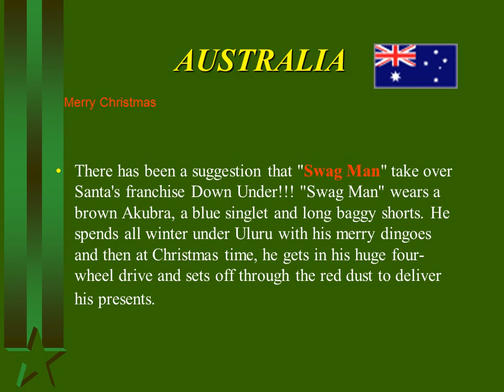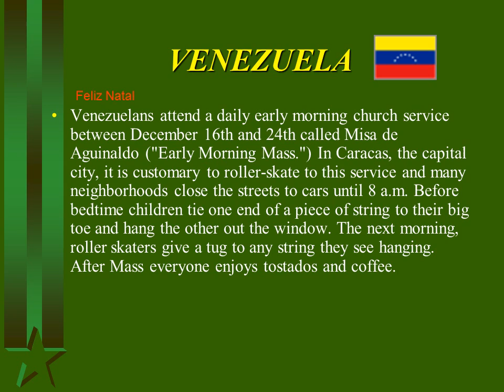Christmas Celebrations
AUSTRALIA
There has been a suggestion that "Swag Man" take over Santa's franchise Down Under!!! "Swag Man" wears a brown Akubra, a blue singlet and long baggy shorts. He spends all winter under Uluru with his merry dingoes and then at Christmas time, he gets in his huge four-wheel drive and sets off through the red dust to deliver his presents.
Merry Christmas
CHINA
Christians in China celebrate by lighting their houses with beautiful paper lanterns and decorating their Christmas trees, which they call "Trees of Light," with paper chains, paper flowers, and paper lanterns. Santa Claus, is called Dun Che Lao Ren (dwyn-chuh-lau-oh-run) which means "Christmas Old Man.".
Gun Tso Sun Tan'Gung Haw Sun
FRANCE
Nearly every French home at Christmastime displays a Nativity scene or creche.
French children receive gifts from Pere Noel who travels with his stern disciplinarian companion Pere Fouettard. Pere Fouettard reminds Pere Noel of just how each child has behaved during the past year. In some parts of France Pere Noel brings small gifts on St. Nicholas Eve (December 6) and visits again on Christmas. Generally adults wait until New Year's Day to exchange gifts.
Joyeux Noel
ITALY
The main exchange of gifts takes place on January 6, the feast of the Epiphany, the celebration in remembrance of the Magi's visit to the Christ Child. Children anxiously await a visit from La Befana who brings gifts for the good and punishment for the bad. According to legend, the three wise men stopped during their journey and asked an old woman for food and shelter. She refused them and they continued on their way. Within a few hours the woman had a change of heart but the Magi were long gone.
Buon Natale
JAPAN
In Japan there is a god or priest known as Hoteiosho, who closely resembles our Santa Claus. He is always pictured as a kind old man carrying a huge pack. He is thought to have eyes in the back of his head. It is well for the children to be good when this all-seeing gentleman is abroad.
Shinnen omedeto
KENYA
In KENYA, the churches are decorated with balloons, ribbons, flowers and green plants.
Christmas dinner is often a barbecue with family members traveling from far away to be together again.
Often a group will go singing house to house, usually on Christmas eve in urban areas. The occupants of each house will give a gift of some kind (often money) to the singers, then on Christmas Day, the singers will present whatever was given to the church they attend.
Krismas Njema
MEXICO
The main Christmas celebration in Mexico is called las posadas, which refers to processions reenacting Joseph and Mary's search for a place to stay in Bethlehem. The processions begin nine days before Christmas because the original journey from Nazareth to Bethlehem took nine days. The pilgrims travel from house to house asking for a shelter and are refused at each until they finally reach the house where an alter and Nativity scene have been set up. Here the pilgrims are admitted with great rejoicing, a traditional prayer is spoken, and the party begins. Food and drink are served and then children take turns trying to break open the pinata.
Feliz Navidad
RUSSIA
St. Nicholas is especially popular in Russia. The legend is that the 11th-century Prince Vladimir traveled to Constantinople to be baptized, and returned with stories of miracles performed by St. Nicholas of Myra. Since then many Eastern Orthodox Churches have been named for the saint, and to this day, Nicholas is one of the most common names for Russian boys. The feast of St. Nicholas (December 6) was observed for many centuries.
Pozdrevlyayu s prazdnikom Rozhdestva is Novim Godom
SCOTLAND
The Scots celebrate Christmas rather somberly and reserve their merriment for New Year's Eve which is called Hogmanay. This word may derive from a kind of oat cake that was traditionally given to children on New Year's Eve. The first person to set foot in a residence in a New Year is thought to profoundly affect the fortunes of the inhabitants. Depending on the area, it may be better to have a dark-haired or fair-haired stranger set foot in the house. This tradition is widely known as "first footing."
Nollaig chridheil huibh
VENEZUELA
Venezuelans attend a daily early morning church service between December 16th and 24th called Misa de Aguinaldo ("Early Morning Mass.") In Caracas, the capital city, it is customary to roller-skate to this service and many neighborhoods close the streets to cars until 8 a.m. Before bedtime children tie one end of a piece of string to their big toe and hang the other out the window. The next morning, roller skaters give a tug to any string they see hanging. After Mass everyone enjoys tostados and coffee.
Feliz Natal